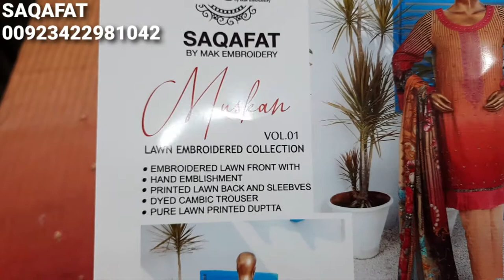LATEST MUSKAN AHMED DIGITAL PRINT EMBROIDERED SERIES BEAUTIFUL STYLISH DRESS AT SAQAFAT RP 2500/-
RETAIL SHOP DETAILS

SAQAFAT COLLECTION
SHOP # GF-130 CLIFF ( GULF ) SHOPPING MALL NEAR TEEN TALWAR CLIFTON KARACHI PAKISTAN

SHOP # GF-6,7 LAVISH SHOPPING MALL NEAR TEEN TALWAR CLIFTON KARACHI PAKISTAN

SHOP # G 138 AT SAIMA SHOPPING MALL NEAR GULISTAN E JOHAR

AVAILABLE VARIETY
LAWN EMBROIDERED COLLECTION
COTTON FABRIC/GOLD PRINT/MIRROR ART
HAND WORK/CHIFFON BRIDAL PARTY WEAR DRESSES/KHAADI FABRIC/ORGANZA/BANARSI
WOMEN'S CLOTHING BRAND
WINTER COLLECTION